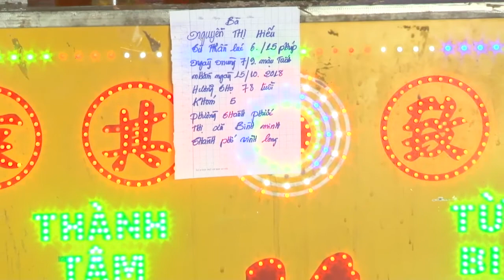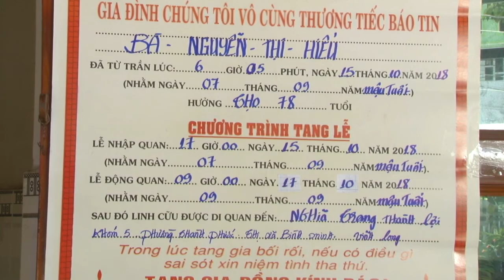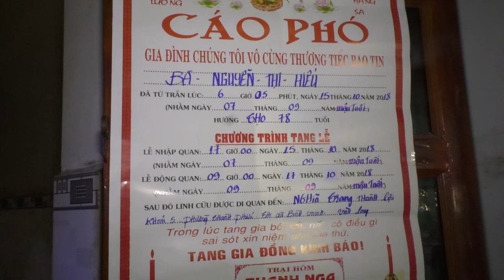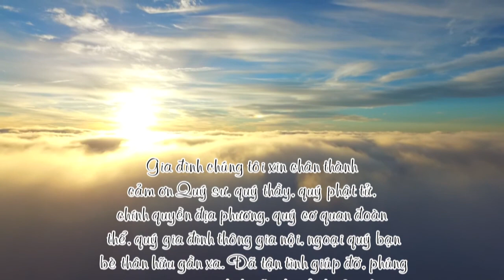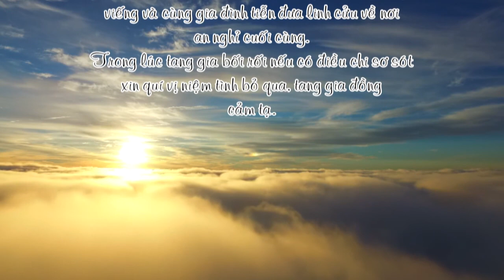Ba Nguyen Thi Hieu 1561